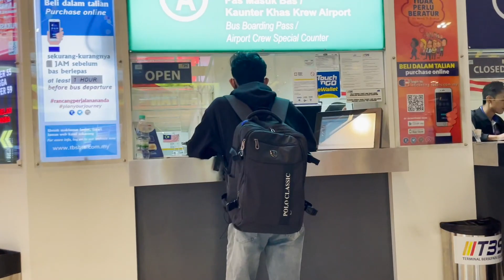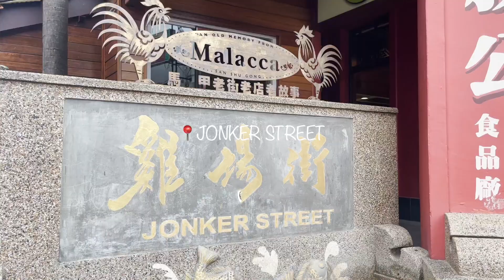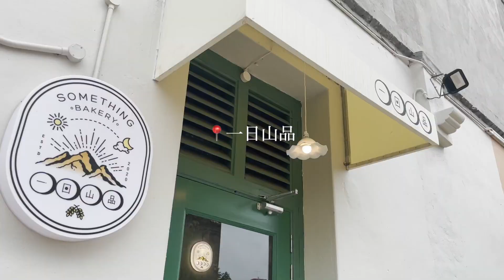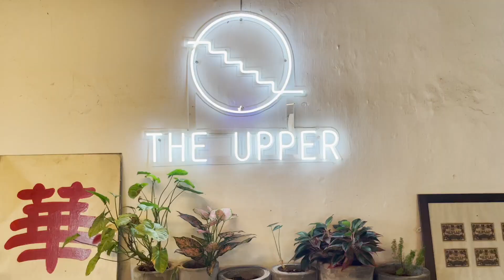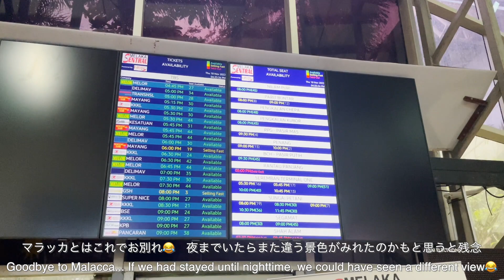eng【Malaysia vlog#6】マラッカ1day trip｜KLからバス移動🚌｜Cafe Hopping☕️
動画を見つけていただきありがとうございます！

マレーシア旅行#6 はKLからマラッカへ1day trip🚌💨
00:00 ~ 🌿 Opening
00:30 ~ 🚌 BUS Terminal@TBS
01:42 ~ 📍 Dutch Square, Melaka
01:58 ~ 📍 JONKER STREET
02:57 ~ ☕️ 一日山品
03:26 ~ ☕️ THE UPPER
04:43 ~ 🕌 Melaka Straits Mosque
ってな感じで紹介しています💁‍♀️

動画で紹介している場所含め今回のマレーシア旅行で巡った場所は
すべてGoogleマップにリスト化しているのでよかったら覗いてみてください〜

最後までご覧頂ければうれしいです😌

Thank you for finding my video!
Here's part 6 of my trip to Kuala Lumpur, Malaysia in November 2022! 🇲🇾✈️

Malaysia Trip #6 is 1 day trip from KL to Melaka🚌💨.

I am glad that I have listed all the places I visited on this trip to Malaysia including the places introduced in the video!✨
I have listed all the places I visited on my trip to Malaysia on Google Maps, so please take a look if you like.

I hope you will enjoy the video as much as I did.☺️